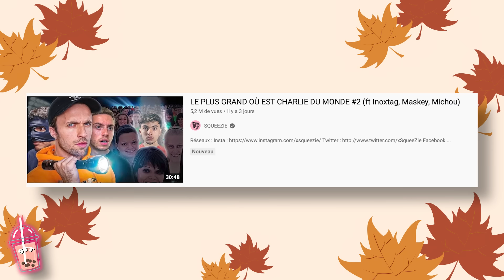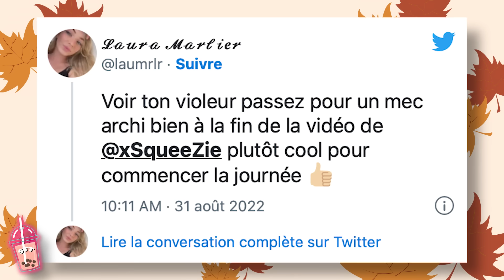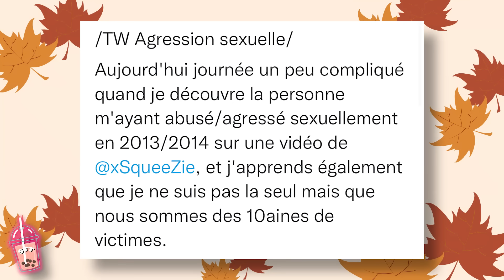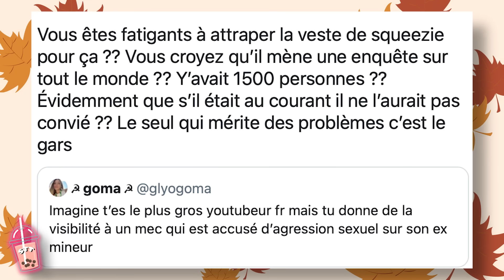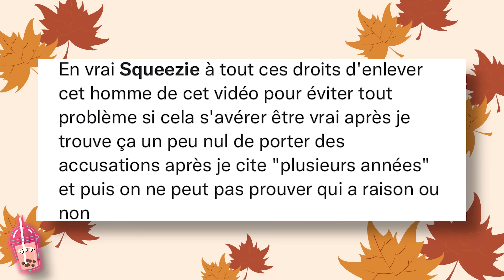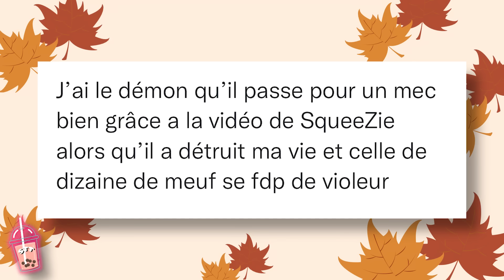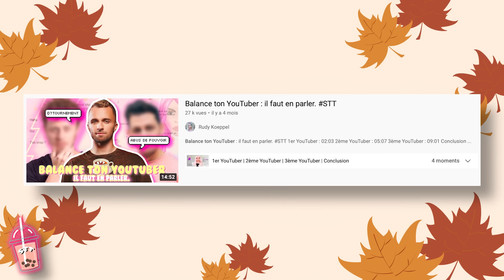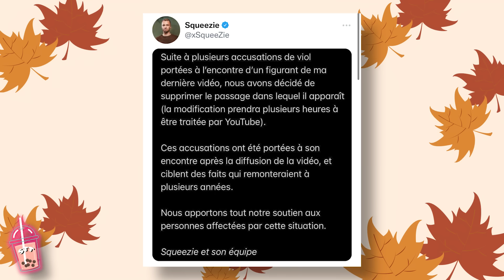LE SCANDALE SQUEEZIE : ACCUSATIONS CONTRE UN FIGURANT DE TOURNAGE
🌸 Plan de la vidéo :
Introduction : 00:00
Le Scandale Squeezie : 01:18
Mon Avis : 11:47
Conclusion : 13:10

🌸 COPYRIGHTS & MATÉRIAUX UTILISÉS :
✨ Idée de la vidéo & écriture : Rudy Koeppel
✨ Tournage : Rudy Koeppel
✨ Montage : Rudy Koeppel
✨ Caméra utilisée : Canon G7X Mark II
✨ Éclairages : Neewer Soft Box
✨ Introduction & Outro : Rudy Koeppel
✨ Logiciel de montage : Adobe Première Pro CC 2020
✨ Miniature : Adobe Photosphop CC 2019, Snapseed, Facetune 2